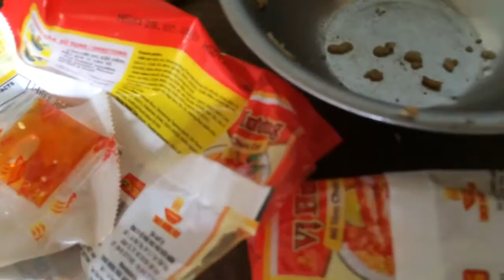CUỘC SỐNG CỦA NGƯỜI PHONG_ GIA LAI